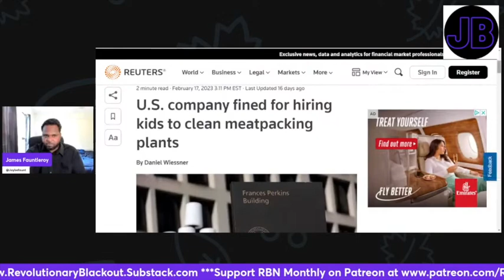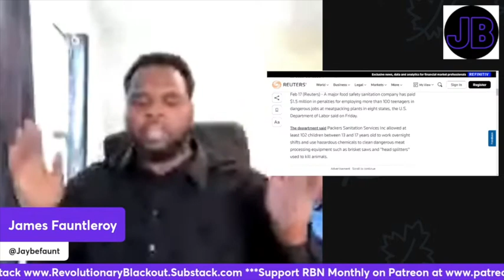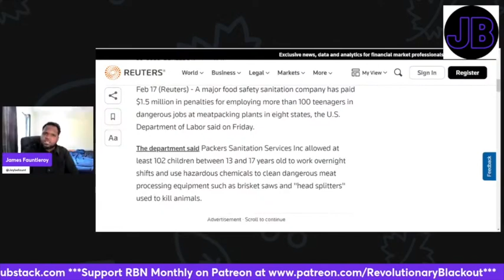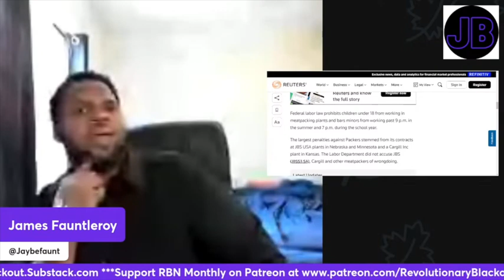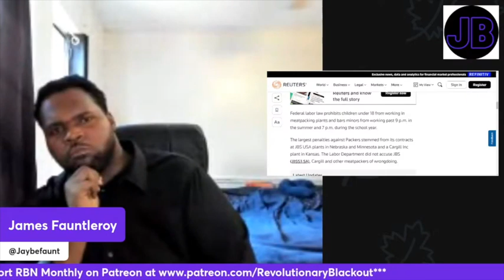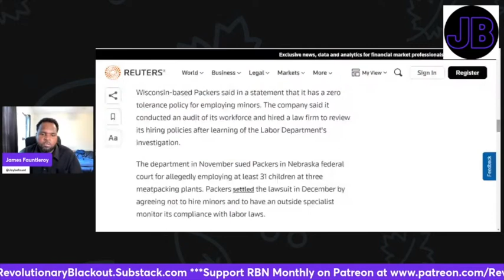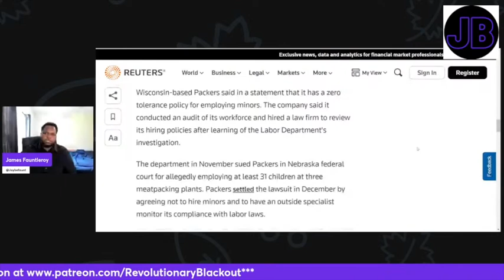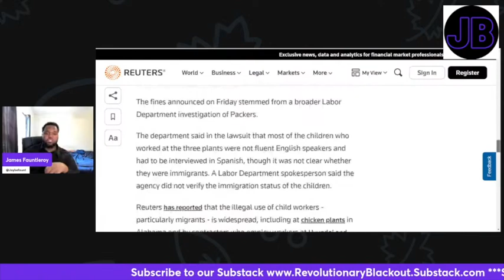Childhood STOLEN by Corporations